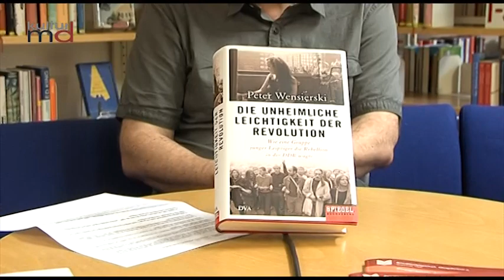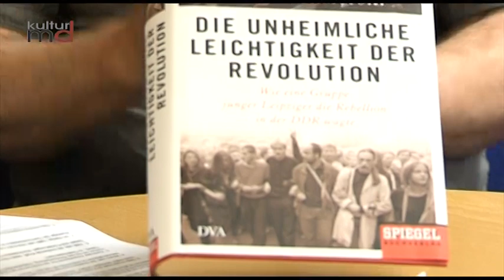230617 PeterWensierski Revolution Teil1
Der Autor Peter Wensierski bereiste seit 1979 als westlicher Reisekorrespondent die DDR. Sein Buch "Die unheimliche Leichtigkeit der Revolution." spannt den Bogen vom Aufbegehren junger Erwachsener in der DDR Ende der achtizer Jahre in Leipzig bis zur friedlichen Revolution. Wir trafen PeterWensierski in der Stadtbibliothek anlässlich seiner Buchpräsentation. (23.06.17)